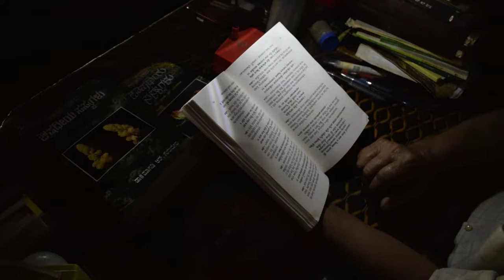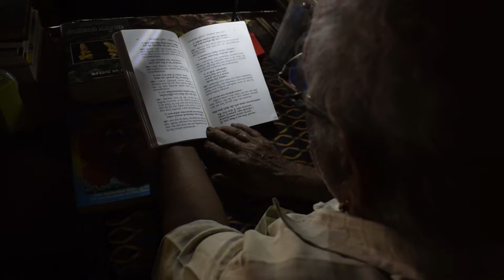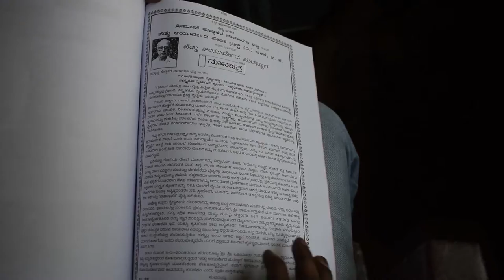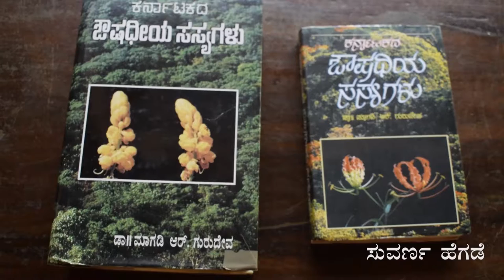Documentary:Ayurveda Panditaru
By SDM Multimedia Studio
Date: 22/05/2018